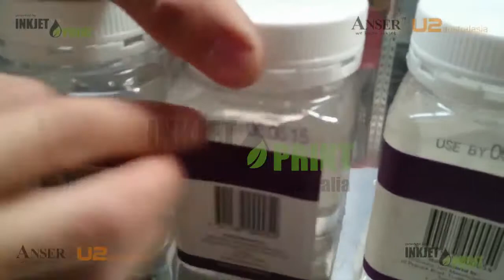U2 Pro Print on PET bottles Quality Testing